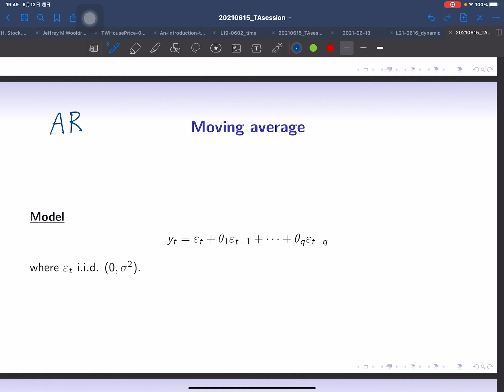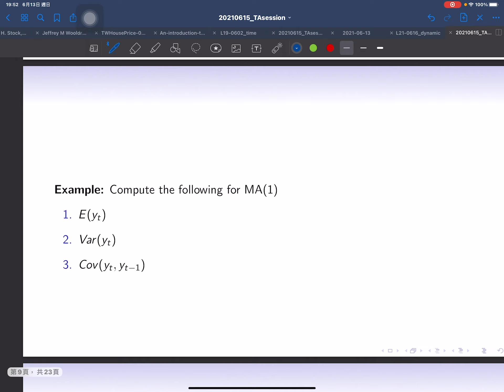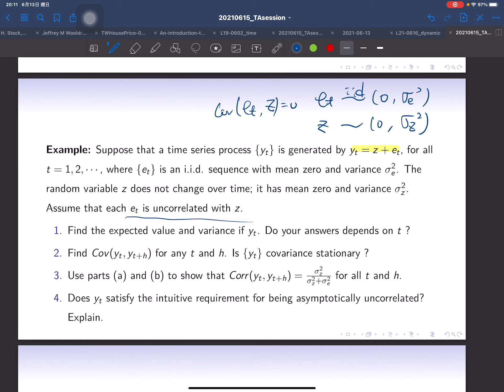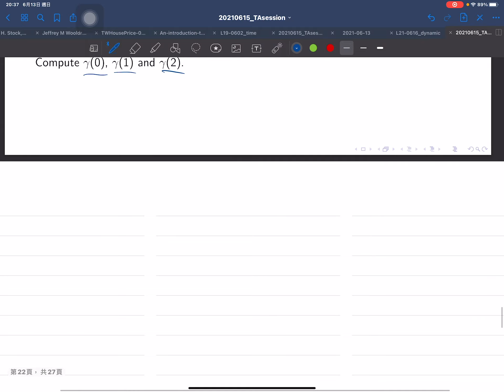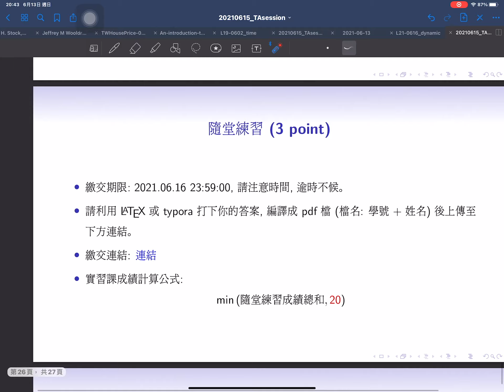20201Spring Econometrics - 0615 TA Session: Moving Average, Yule Walker Equation